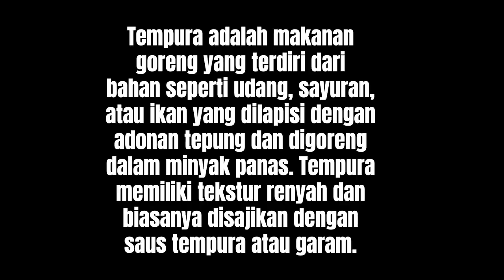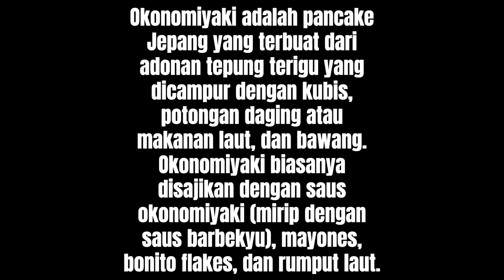Rekomendasi makanan jepang enak